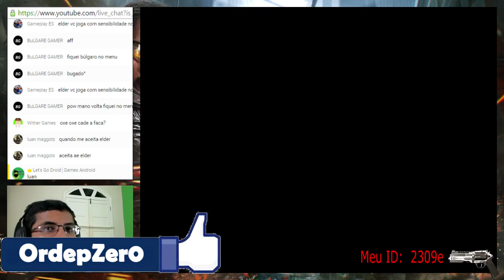🎮 Participando da LIVE! do Canal LET'S GO DROID (OrdepZer0)